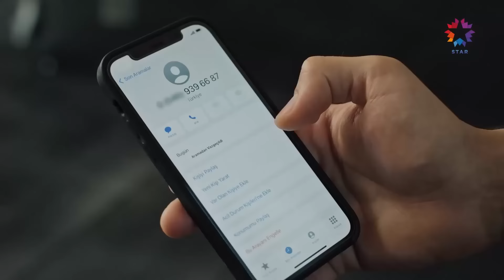Dört Duvar Arası Kovalamaca | Yalı Çapkını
Ferit, Seyran'a telefon aldı ve spor salonundaki kızın numarasını engelledi. BİR DUŞ
MESELESİ
Yalı Çapkını 3. Bölüm 👉🏼ttps://youtu.be/60CyQKY3_GU

Yalı Çapkını Her Cuma Günü 20.00'de STAR TV'de!

Yalı Çapkını 3. Bölüm Özeti:
Düğünden sonra İstanbul’a gelen Seyran; hem Korhanların düzenine alışmaya hem de yeni ailesini benimsemeye çalışmaktadır. Halis Ağa’nın ise aklında Ferit ile ilgili yeni bir plan vardır. Antep’te Suna hakkında çıkan söylentiler Kazım’ı sinirlendirir ve bir karar almaya iter.

KÜNYE:
YAPIMCI: OGM Pictures
YÖNETMEN: Burcu Alptekin
SENARYO: Mehmet Barış Günger